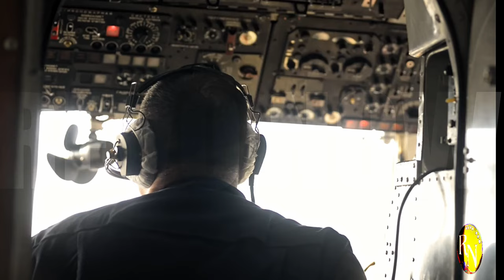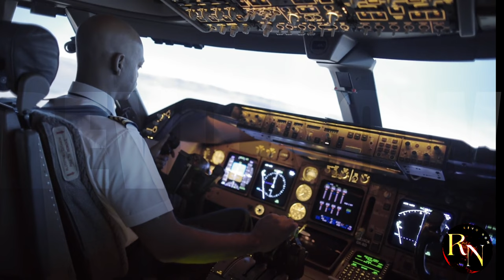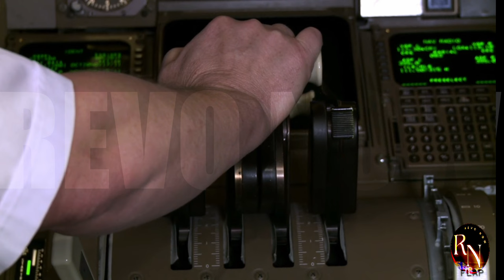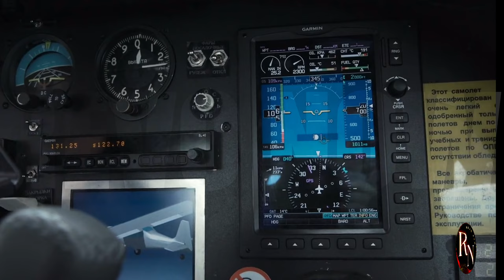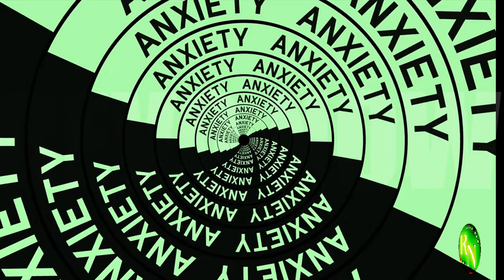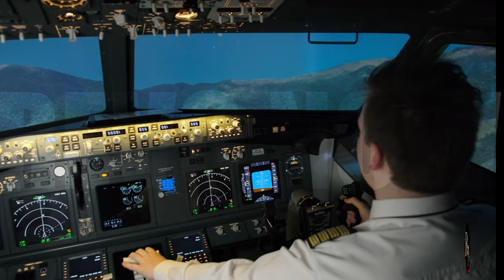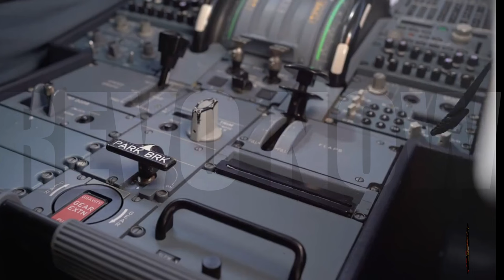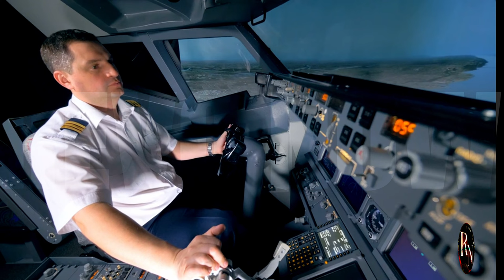US Aviation's DIRTY LITTLE SECRETS: What They Don't Want You to Know!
Prepare to be shocked as we expose the hidden truths behind the US aviation industry. From safety concerns to questionable practices, we uncover the secrets that airlines desperately want to keep under wraps. Join us on this investigative journey and discover the dark side of the industry that's rarely discussed.